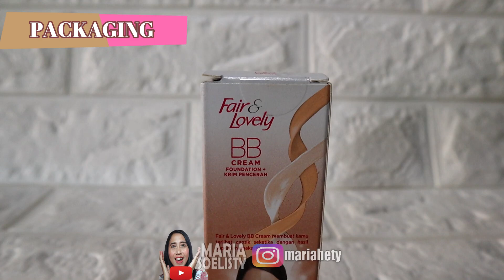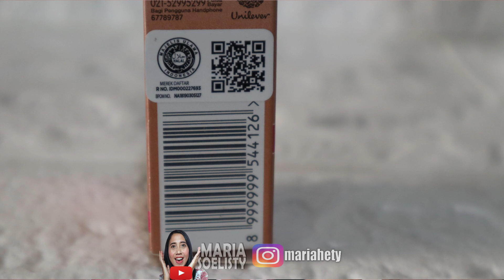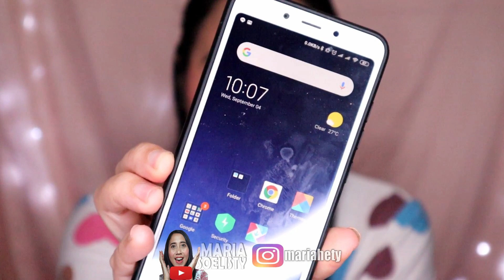BB CREAM LOKAL VIRAL 20.000 an ? 🤩Menurutku sih B Aja🙃 | Maria Soelisty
Produk :
Fair n Lovely BB Cream

Q&A :
👧 Wondershare Filmora